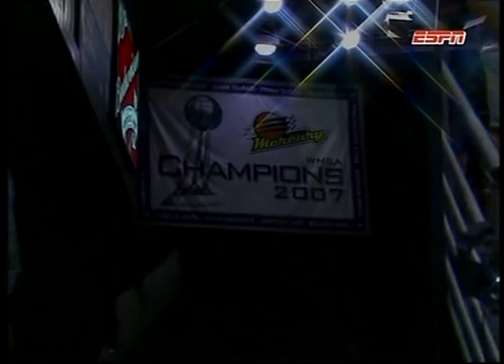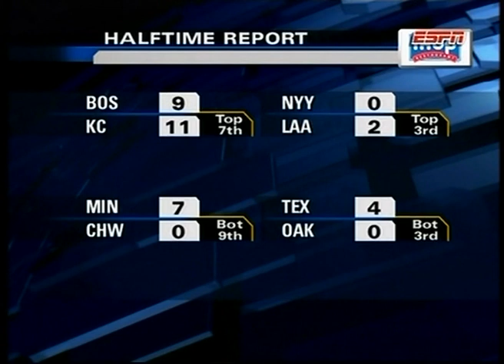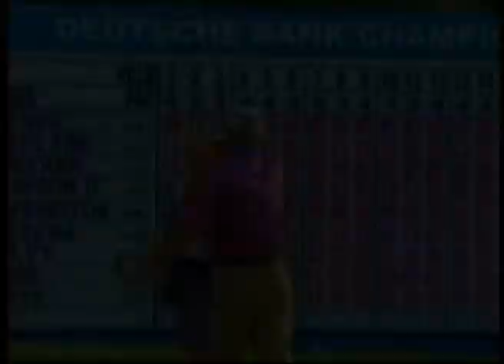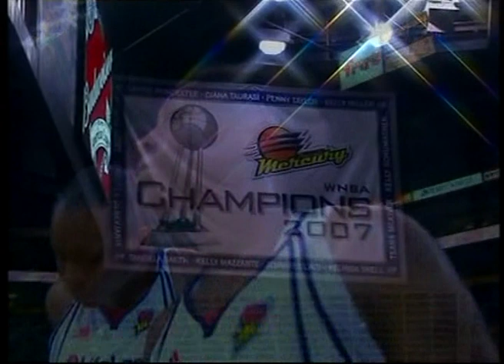WNBA 2009: San Antonio Silver Stars @ Phoenix Mercury - W.C. Semi Final Game 3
San Antonio Starters: Becky Hammon, Vickie Johnson, Sophia Young-Malcolm, Ann Wauters, Edwige Lawson-Wade.
San Antonio Bench: Ruth Riley, Helen Darling, Erin Perperoglou, Shanna Crossley.
Phoenix Starters: Diana Taurasi, Cappie Pondexter, Tangela Smith, Temeka Johnson, Le'coe Willingham.
Phoenix Bench: Penny Taylor, DeWanna Bonner, Nicole Ohlde, Ketia Swanier.
September 21, 2009 at US Airways Center.